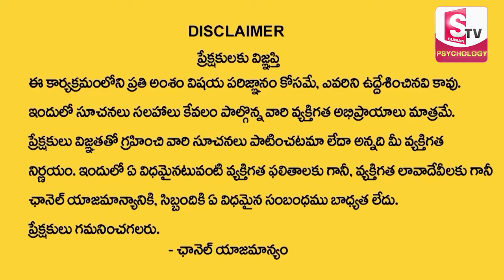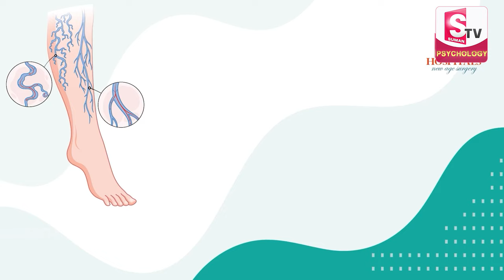Legal Advice New Episode | Anchor Jaya Advocate M.Venkateswari, | SumanTV Psychology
Watch ► Legal Advice New Episode | Anchor Jaya Advocate M.Venkateswari, | SumanTV Psychology